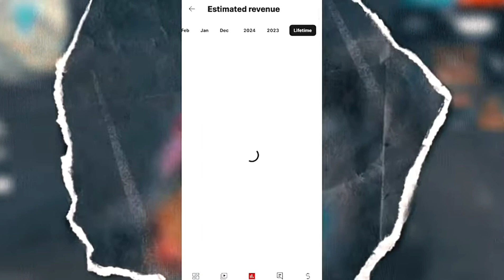Desi Gamers Live Prank | Binzaid Gaming 🤬 Live YouTube income 🤑 Reveal | ff Youtuber Breakup 💔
total gaming
desi gamers
ajjubhai
free fire
garena free fire
desi army
amitbhai
free fire india
shorts
total gaming face reveal
minecraft
desi gamers live free fire
amitbhai ajjubhai